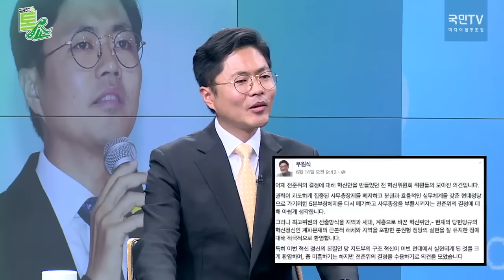[김광진의 톡쇼 #2] 우원식 "박근혜 노동개혁, 미치고 환장할 일" (2016.06.17)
김광진의 톡쇼 2회 - 우원식 “박근혜 노동개혁, 미치고 환장할 일”

사이다처럼 톡 쏘는 토크쇼 김광진의 톡쇼
2회 초대손님, 더불어민주당 을지로위원회 우원식 위원장

1. ‘현장에 답이 있다’고 말하는 우원식
2. 구의역 및 남양주 지하철역 공사장 사고
3. 을지로위원회 3년, 새 출발하는 을지로위원회의 목표
4. 더민주 혁신안 수정에 대한 혁신위원 우원식의 생각
5. 3선 국회의원으로서 우원식의 정치

제작진 - 이창희 제작팀장, 장부경 PD, 최욱현 PD

김광진의 톡쇼를 응원해 주시는 방법!!

페북에서 좋아요 공유 댓글 해주기

마니마니 응원해 주세요~ ^0^

텔레그램 최신버전에서 검색창에 kukmintv를 검색해주세요.